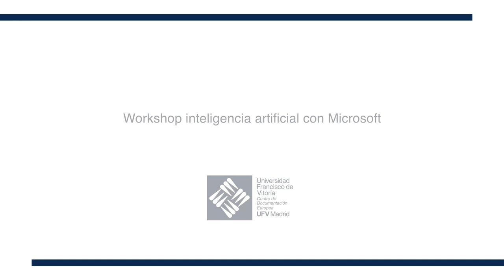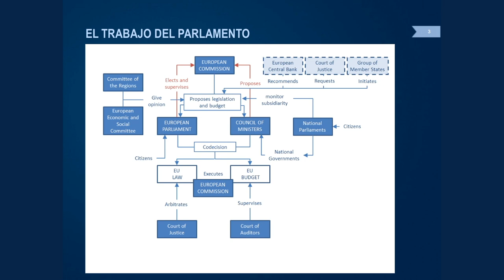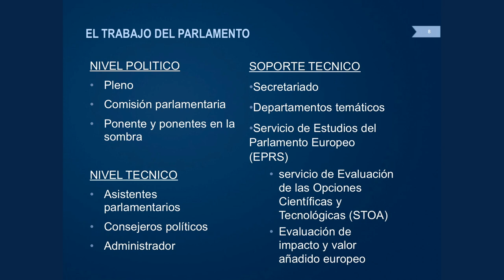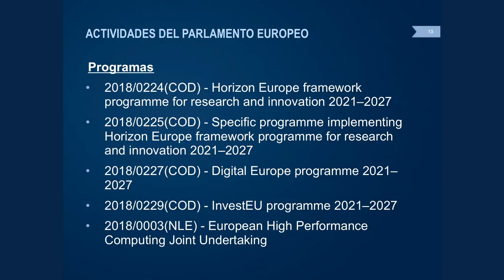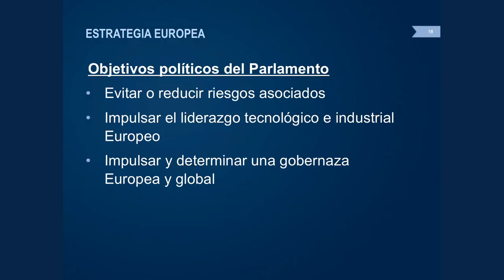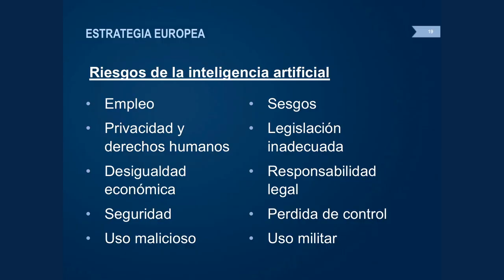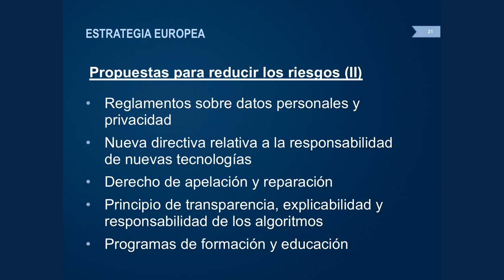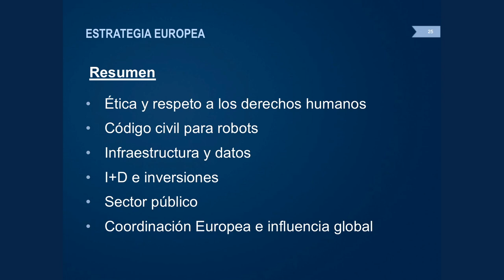Workshop Inteligencia Artificial con Microsoft